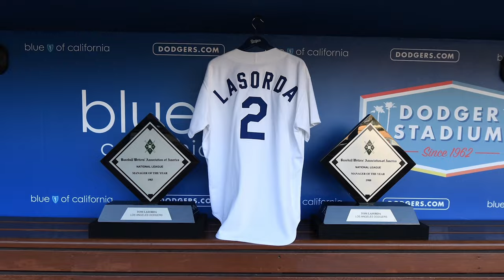Dodgers: Los Angeles Honors Tommy Lasorda, 1927-2021 (Dodger Stadium, Staples Center, SoFi & More)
Hall of Fame Dodgers’ manager Tommy Lasorda, who spent seven decades in the Dodger organization and became one of the most memorable personalities in baseball history, passed away Thursday night the team announced. He was 93.

Thomas Charles Lasorda was born on September 22, 1927, in Norristown, PA.

Lasorda is survived by his wife of 70 years, Jo, who he married on April 14, 1950, their daughter, Laura, and granddaughter Emily Tess.

Dodger Stadium was his address, but every ballpark was his home.

Aerial footage courtesy Los Angeles Dodgers
Photos courtesy Jon Soo Hoo, Los Angeles Dodgers, Getting Images

Rest in peace, Tommy!

YouTube.com/DodgersNationTV
Instagram.com/officialdodgersnation
Twitter.com/dodgersnation
Facebook.com/dodgersnation